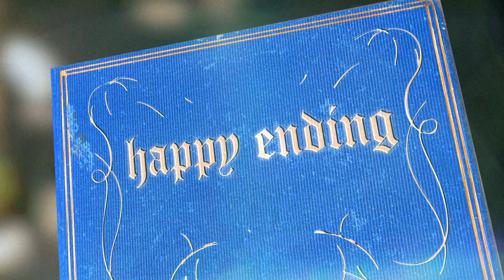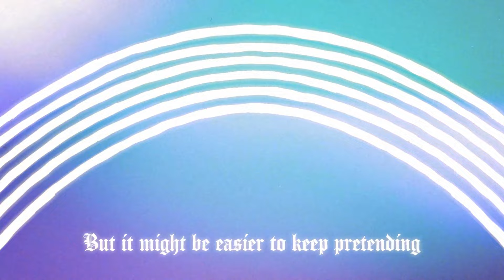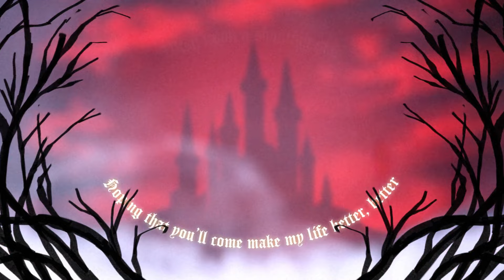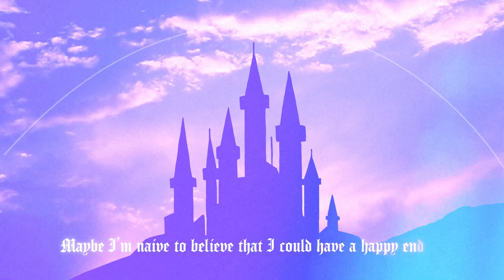happy ending - bailey spinn [Official Lyric Video]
Created by Sophia Kuichi